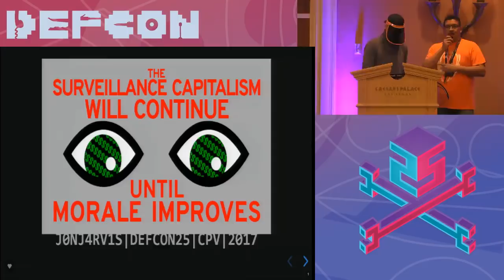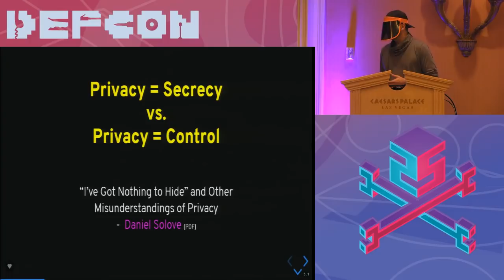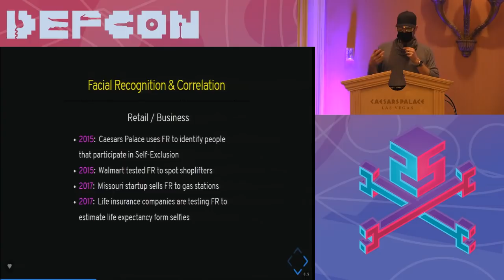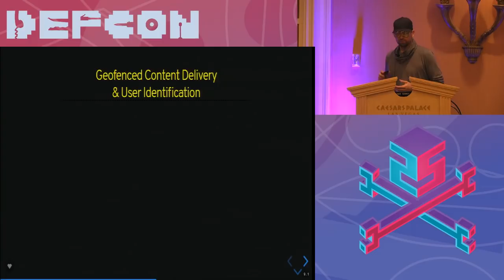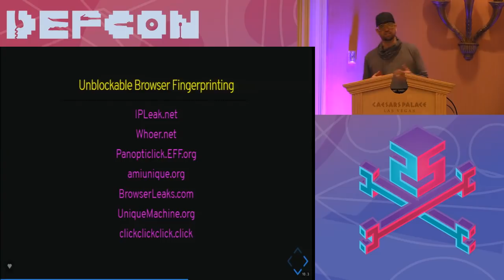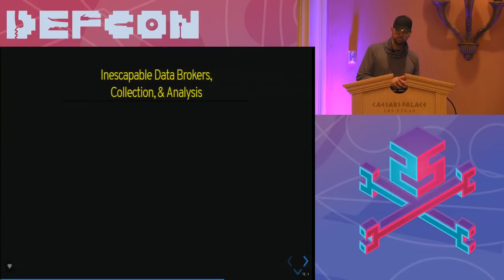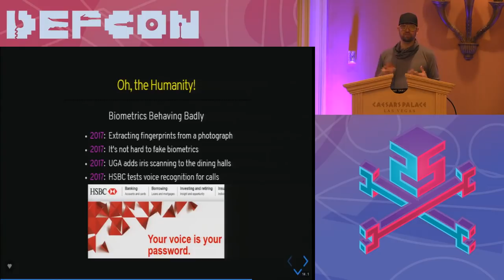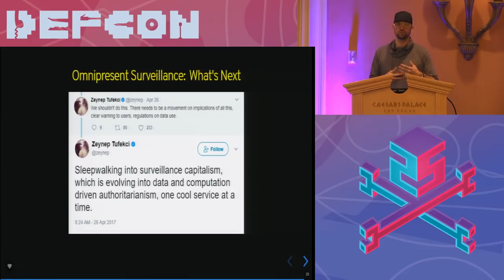DEF CON 25 Crypto Village - J0n J4rv1s - Surveillance Capitalism Will Continue til Morale Improves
Surveillance Capitalism is a form of information monetization that aims to predict and modify human behavior as a means to produce revenue and control.
 It strives to be a pervasive background collector of our cyberspace and meatspace activities, attempting to both generate and profit from data collected about our wants and needs.  It's what happens when Marketing decides to plagiarize from the NSA's playbook.

The methods used by Surveillance Capitalism's practitioners are intentionally becoming harder to detect, trickier to thwart, and increasingly convoluted to opt-out from.  Merchandisers, content producers, and advertising networks are actively seeking and developing new technologies to collect and correlate the identities, physical movements, purchasing preferences, and online activity of all of us, their desperately desired customers.